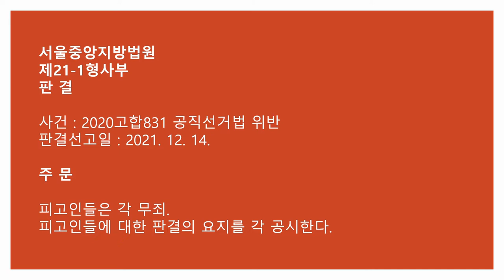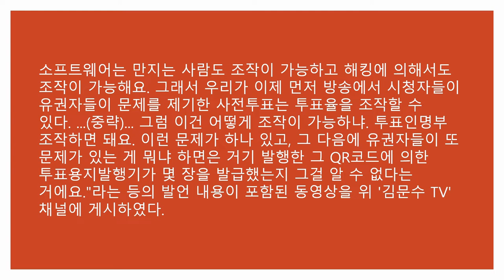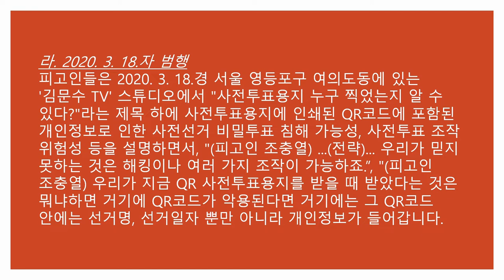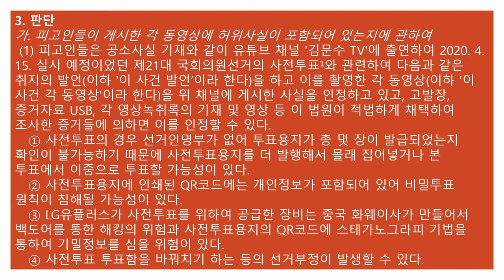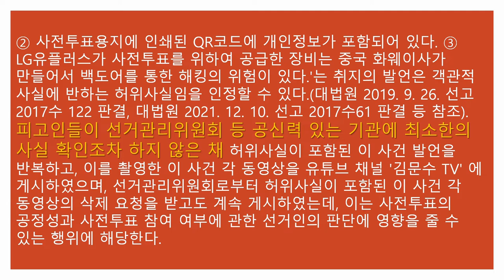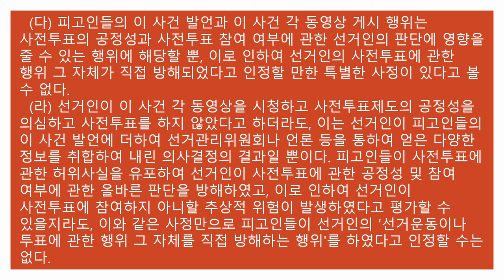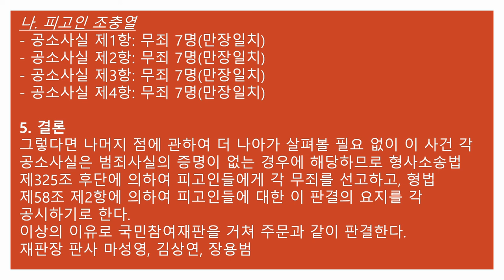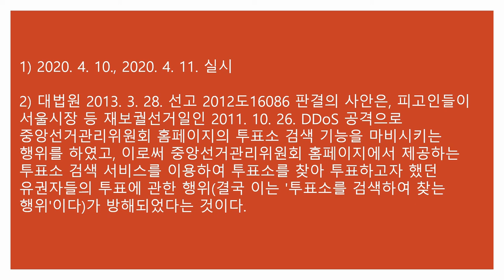[선거의 자유방해죄,로 첫 승리한 판결문 전문입니다. 중요한 내용이 많이 있습니다. 끝까지 경청해 주세요. 널리 공유하길 바랍니다.] -지역에서 세계로, 안동데일리TV